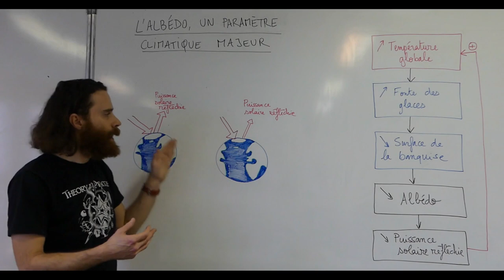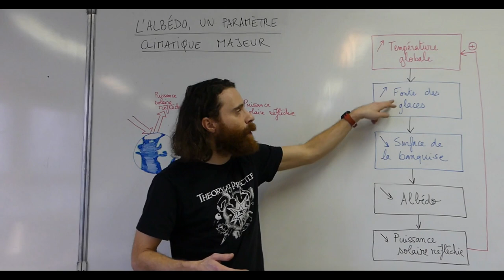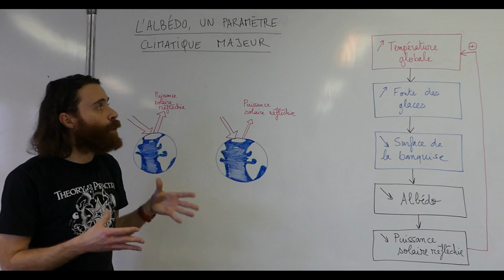L'albédo, un paramètre climatique majeur - Enseignement scientifique - 1ère et Terminale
Les activités humaines libèrent des gaz à effet de serre (GES comme le dioxyde de carbone, le méthane…) dans l’atmosphère. L’augmentation de la proportion de GES dans l’atmosphère est responsable provoque une augmentation du rayonnement infrarouge de l’atmosphère vers la surface terrestre et donc une augmentation de la puissance reçue par la Terre. La température moyenne de la surface terrestre augmente.

Ce réchauffement est à l’origine de la fonte des glaces, notamment la fonte de la banquise aux pôles. La surface de la banquise diminue.

Comme la banquise est une surface claire, sont albédo est grand. Or les glaces de la banquise fondent et les surfaces recouvertes de glaces sont remplacées par de l’eau de mer plus sombre, et donc avec un albédo plus faible.

La diminution de la surface de la banquise est donc responsable d’une diminution de l’albédo.

Comme l’albédo diminue, la puissance solaire réfléchie vers l’espace diminue et donc la surface terrestre se réchauffe d’autant plus, ce qui accélère encore la fonte des glaces.

C’est une boucle de rétroaction positive : la fonte des glaces favorise la fonte de glace.

On voit bien avec cet exemple, que l’albédo contrôle cette boucle de rétroaction et donc que l’albédo est un paramètre climatique majeur.